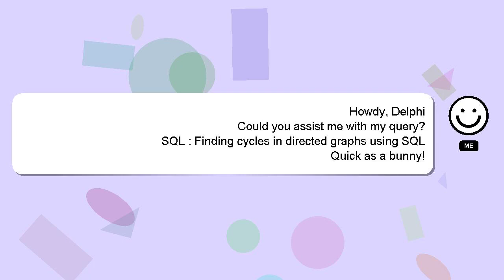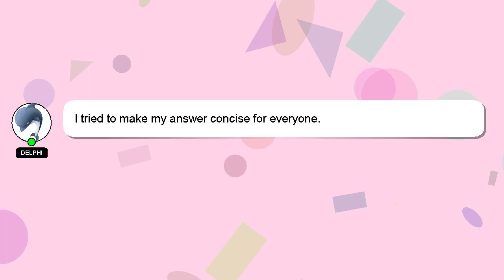SQL : Finding cycles in directed graphs using SQL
: directed SQL SQL graphs cycles in Finding using